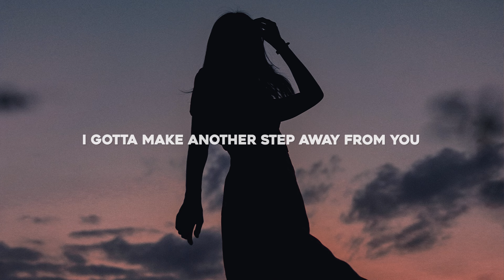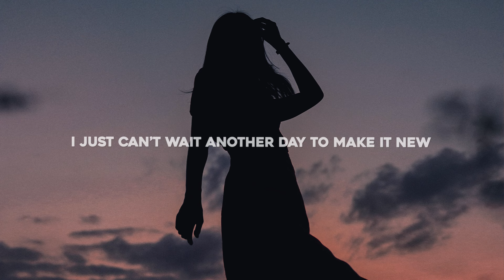Unora - Lonely (Lyrics) ft. Chris Crone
Lyrics for "Unora - Lonely (feat. Chris Crone)"

I gotta make another step away from you
Cause I got crazy after all that we’ve been through
I just can’t wait another day to make it new
But what will I do?

When I feel so
Lo-lo-lonely
Lo-lo-lonely yeah
Cause I can’t get up every single morning